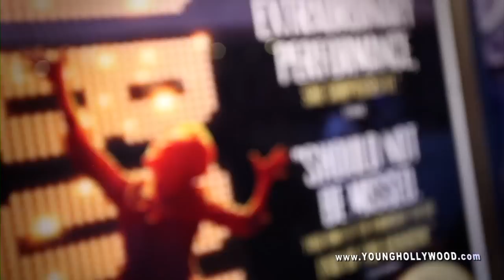Backstage at NYC's Shubert Theatre for MEMPHIS: THE MUSICAL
Young Hollywood is in the Big Apple where we venture to Broadway's Shubert Theatre to give you an exclusive backstage peek into the Tony Award-winning musical, 'Memphis'! Original cast members, J. Bernard Calloway, James Monroe Iglehart, and Derrick Baskin, are our tour guides as they discuss the humble originals of the show, show us around the set, and do a little freestyling for us -- it's never a dull moment with these three! Hosted by Lesley Robins.